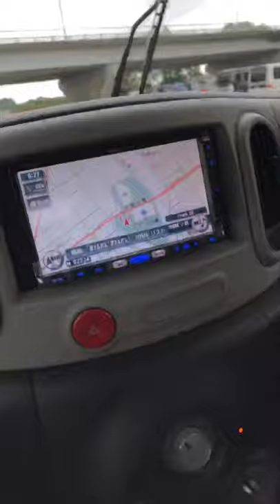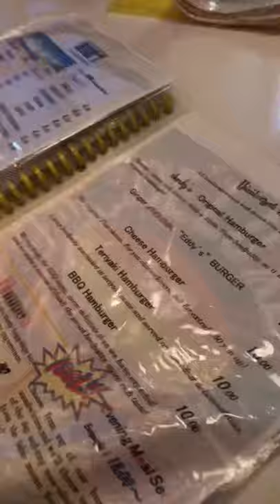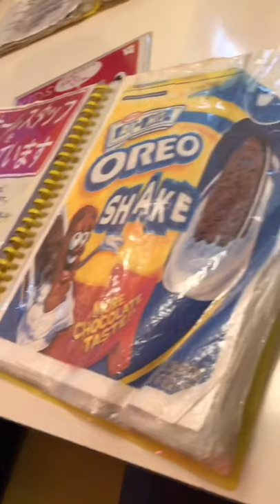1st light Practice day & Japanese Burger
Sept 4th